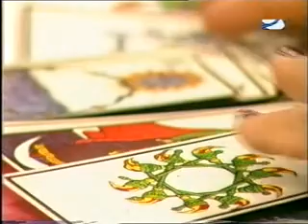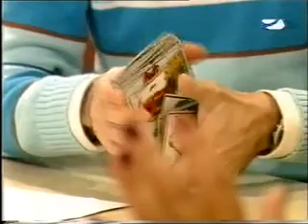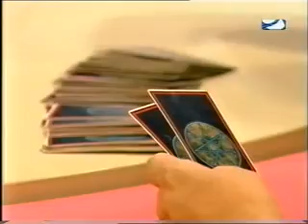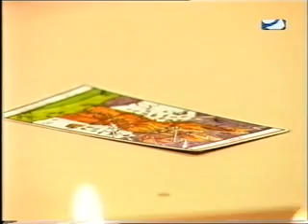Onda Jerez - Profecías Mayas (I) - 21/11/08